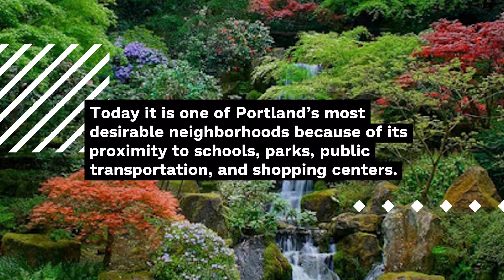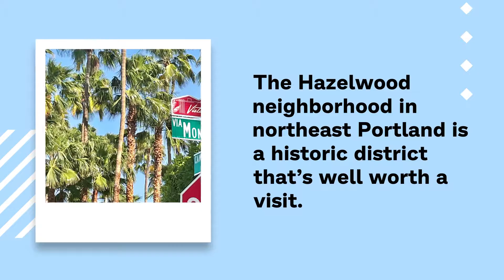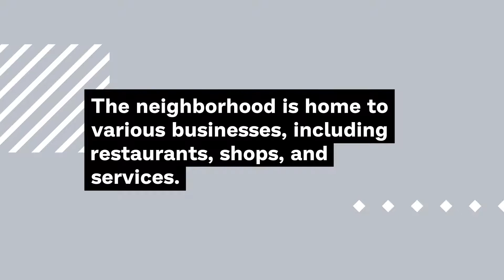NW Maids House Cleaning Service - Portland Neighborhood – Hazelwood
NW Maids

0:00 House Cleaning Service
1:00 Maid Service
1:30 Move in/out Cleaning
2:00 Apartment Cleaning
3:00 Deep Cleaning

Hazelwood Neighborhood, Portland, Oregon

The Hazelwood neighborhood of Portland, Oregon, is a historic district that has seen many changes over the years. It was initially home to early European settlers who farmed the land and built homes in this area. Today it is one of Portland's most desirable neighborhoods because of its proximity to schools, parks, public transportation, and shopping centers. If you are looking for an affordable yet luxurious living space with lots of character, then Hazelwood might be perfect for you!

The Hazelwood neighborhood is a place where many people will love to live. It has shopping centers close by, schools are nearby, and transportation options are great! This means that you can have the perfect living space without having to sacrifice anything at all. Suppose this sounds like an ideal spot for you, then it might be time to find out more about what makes up the Hazelwood Neighborhood of Portland, Oregon. You should also check out properties in this area so that you know which one would be the best choice for your family's next home! Be sure not to miss out on any details because they could make or break whether or not there is even interest in purchasing a particular property there.

History of Hazelwood Neighborhood, Portland, Oregon

In Portland, Oregon, the Hazelwood neighborhood was settled in the late 1800s and early 1900s. The area was initially known as Butteville, but Hazelwood was renamed after a local landowner, John Hazelwood. Many of the original homes in the neighborhood were built in the Craftsman style, and many of them still stand today. The neighborhood has seen a lot of change over the years, but it remains one of Portland's most historic neighborhoods.

Today, the Hazelwood neighborhood is home to a mix of families and young professionals. Many restaurants and shops are located within walking distance, and there is also easy access to public transportation. If you're looking for a charming historic neighborhood with plenty of amenities nearby, Hazelwood may be the perfect place for you.

Facts About Hazelwood Neighborhood, Portland, Oregon

The Hazelwood neighborhood is located in Northeast Portland, Oregon. It is a historic district that was first settled in the 1870s. The neighborhood consists of tree-lined streets and stately homes, many of which have been restored to their original condition.

Several parks and green spaces also make it an excellent place for families. There are over 13 green spaces within walking distance of homes in Hazelwood.

Some of Hazelwood's notable businesses and institutions include Alberta Park/NE 24th Ave., Peninsula Park Rose Garden, Concordia University, and St. Johns Hardware & Paint. If you're looking for a charming residential neighborhood with plenty of character, look no further than Hazelwood!

-Oregon's oldest house is located at Peninsula Park Rose Garden, built back in 1846!

-Concordia University is the second-largest private university in Oregon.

-One of Hazelwood's most popular businesses, St. Johns Hardware & Paint, has been family-owned and operated for over 60 years!

-The Hazelwood neighborhood is home to various architectural styles, including Tudor Revival, Colonial Revival, and Craftsman.

-Hazelwood was added to the National Register of Historic Places in 1978.

What to See in Hazelwood Neighborhood?

The Hazelwood neighborhood in northeast Portland is a historic district that's well worth a visit. It features many restored homes and some newer developments, and it's home to the famous St. Johns Bridge. Several parks in the area, including Pier Park and Cathedral Park, offer great views of the river and downtown Portland.

There are plenty of local businesses in the area, including restaurants like Los Gorditos and Voodoo Doughnut and small businesses like Hazelwood Cycles. If you need some supplies or want to enjoy a night out, there's also Safeway, Walgreens, and several other stores within walking distance.

The houses here feature beautiful architecture with classic boxed eaves, front porches on one side, and wide-open decks. If you're bringing kids, they'll love the expansive grassy areas at Pier Park and Cathedral Park on opposite sides of the Willamette River, both offering fantastic views of downtown Portland.

Things to do in Hazelwood Neighborhood

Hazelwood Neighborhood, Portland, Oregon, is a great place to live. There are many things to do in Hazelwood, including bike riding, walking trails, and access to public transportation.